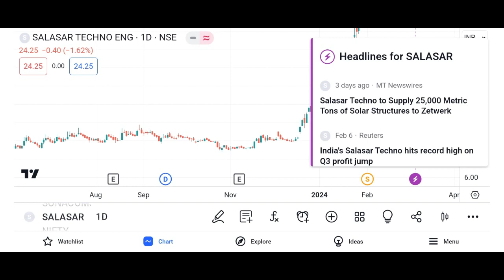salasar techno share latest news salasar techno share salasar techno engineering ltd